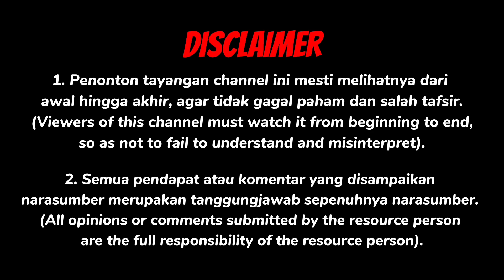DISIPLIN BERLATIH KUNCI SUKSES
Editor: @pipincenn